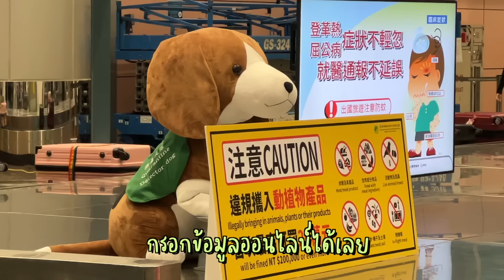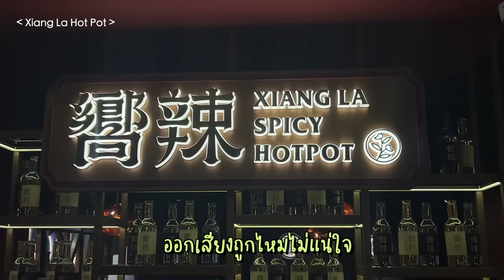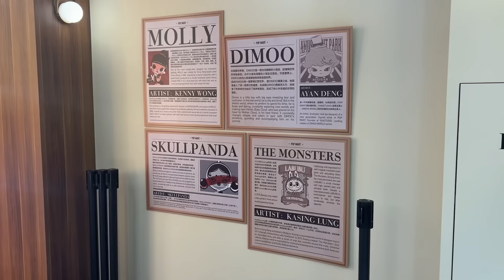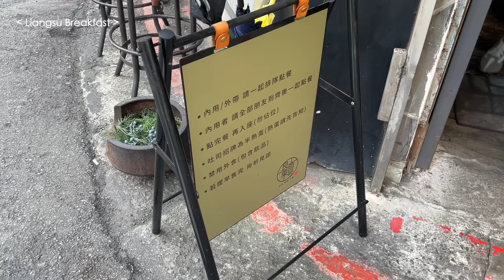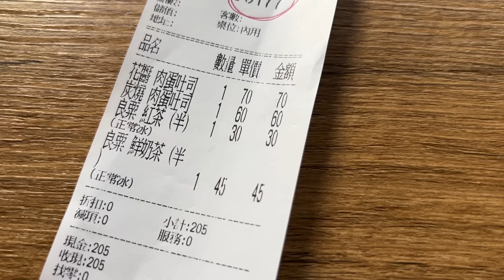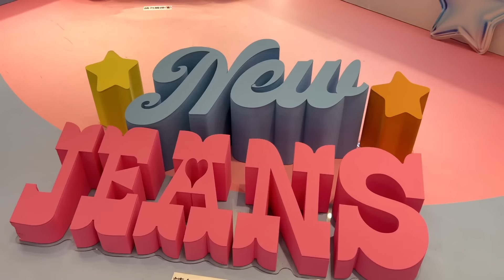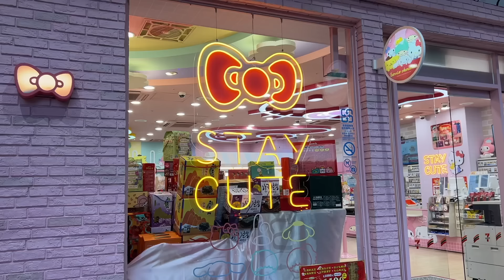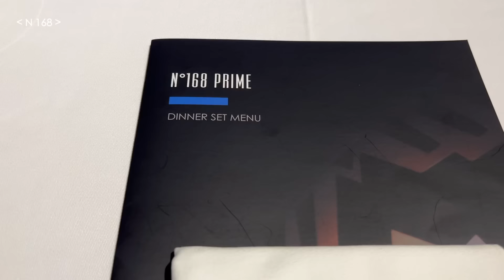[EP.1] กิน เที่ยว ช้อป ติ่ง ครบทุกสิ่งในทริปไต้หวัน! 🧚💛🇹🇼 | jaysbabyfood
กรอกใบเข้าเมืองออนไลน์

ลงทะเบียน lucky draw ลุ้นเงินรางวัล

- Production -
✂️Final Cut Pro